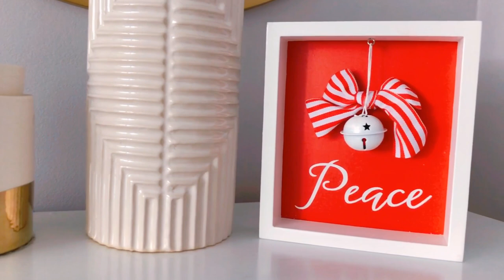CHRISTMAS CLEAN AND DECORATE WITH ME🎄Navidad 2020 🦌